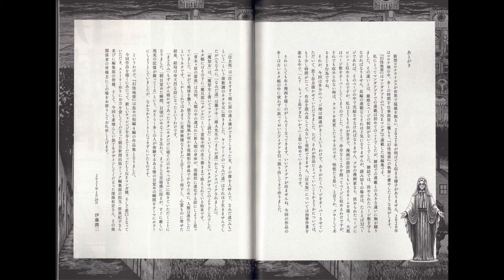Horror Manga Review: The Liminal Zone by Junji Ito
-No Spoilers-
Junji Ito has a new release out now—The Liminal Zone / 幻怪地帯.
Here, I talk about where he came up with the ideas behind the four stories and what I thought of them and this release overall.

The Liminal Zone / 幻怪地帯, Junji Ito’s most recent non-digital release, consists of four short stories and was originally released on April 15, 2020, exclusively through Line Manga. It was subsequently released in paperback on March 23, 2021, through Asahi Shimbun Publications Inc. (朝日新聞出版).

Stories (English translations mine, not official):
泣女坂 / The Crying Woman Slope
魔怒女 / Madonna
青木ヶ原の霊流 / The Flowing Spirits of Aokigahara
まどろみ / Slumber

Throw down a comment too--I reply to them all!